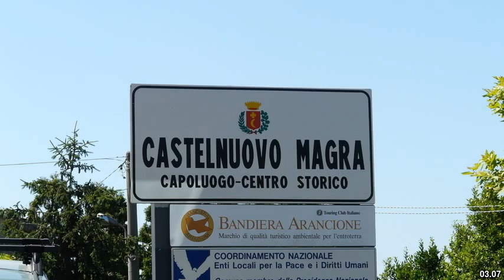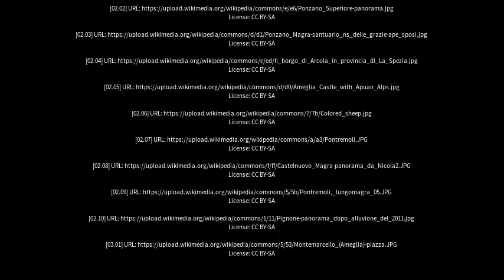Best places to visit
Best places to visit - Magra (Australia) Best places to visit - Slideshows from all over the world - City trips, nature pictures, etc.